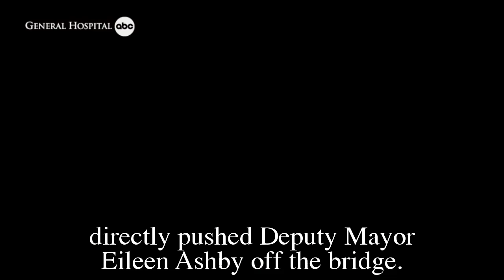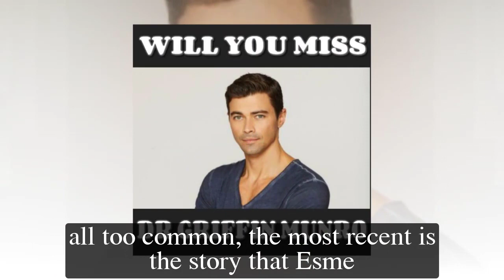General Hospital Shocking Spoilers Eileen Ashby is not dead yet, returns to PC with amnesia